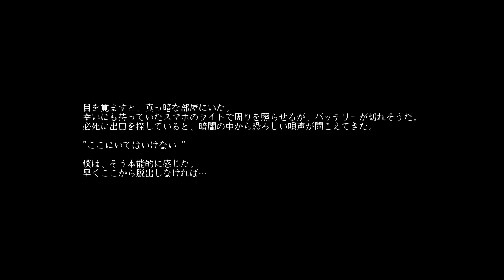death song with queen faith 89